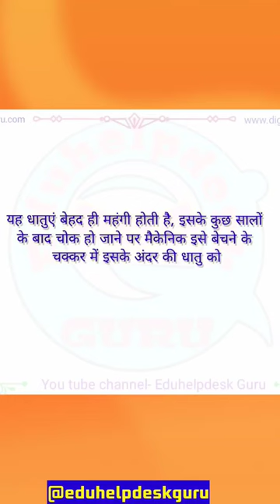Catalytic Converter || Emission Control || BS6 Vehicle.